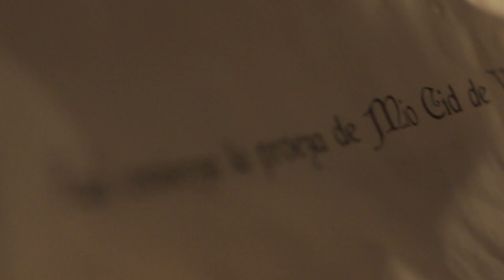"La proeza de Mio Cid", por Ulises. Premio "Cantar de mio Cid" 2020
El autor del vídeo nos ofrece su visión particular del Cantar de mio Cid. Con voz en off y unas imágenes muy potentes, nos sumerge en algunos de los versos del segundo Cantar. Parte de las tomas se han tomado en localidades que forman parte del Camino del Cid.